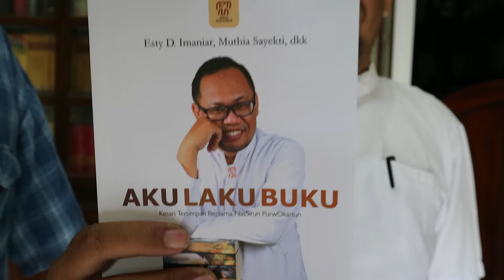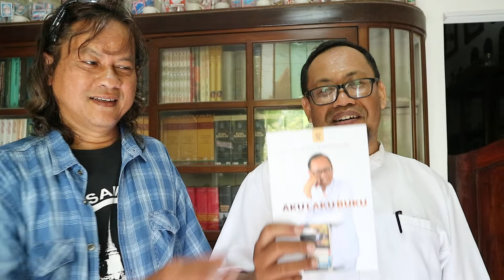Perayaan Buku Nassirun Purwokartun di Purwokerto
"Aku Laku Buku" (Kesan Tersimpan Bersama NasSirun PurwOkartun), itulah judul buku yang saya terima langsung dari NasSirun PurwOkartun. Setiap saya datang ke satu kota, alhamdulillah, selalu ada perayaan buku. Terima kasih. (Video Siradjuddin Abbas, Canon M3)